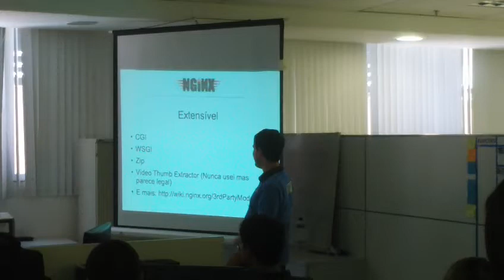Devel da EBC faz workshop de sistemas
A equipe de desenvolvimento de sistemas da Superintendência de Comunicação Multimídia (SUCOM-EBC) realiza semanalmente duas sessões (workshops) para troca de conhecimento em linguagens de programação e infraestrututa. As aulas são aplicadas pelos próprios membros da equipe, em revezamento. Os 21 minicursos começaram em março de 2012 e apresentaram temas como: Nginx, Ritmo Sustentável de Trabalho, Regex, Design Responsivo, WebSockets, Coffe Script, TDD, Rails, Devops, Drupal e Extreme Programming, entre outros.